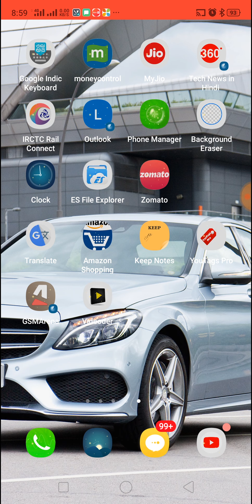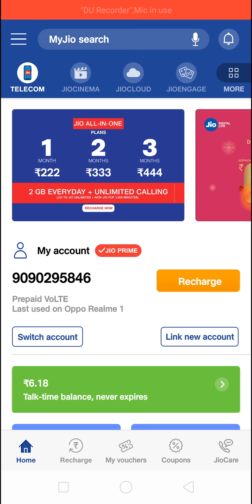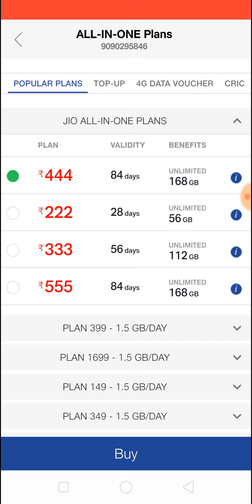ଆସିଲା JIO ର ALL IN ONE PLAN ll ଆଉ ପଇସା ପଡିବନି ଅଲଗା NETWORK କୁ CALL କଲେ II OdiaTechGuide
The Jio All-In-One plan start at Rs 222 per month and this includes 2GB of daily 4G data, unlimited calls to other Jio numbers across India, as well as 1000 minutes of voice calls to other mobile networks and unlimited SMSes. This means you get 56 GB of data over a period of 28 days, the validity of this Rs 222 plan
jio all in one offer

My Laptop
My Tripod
My Mic
My mobile
My Camera

Thanks
Need4all
OdiaTechGuide